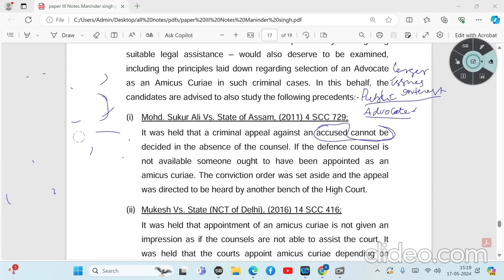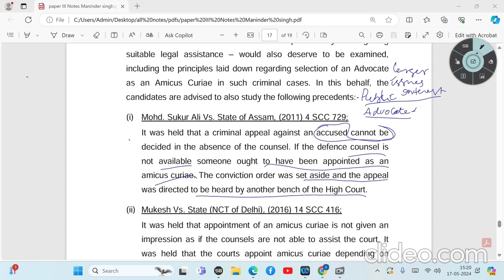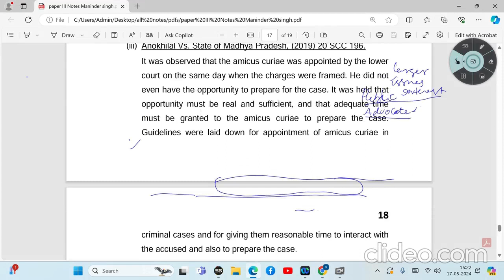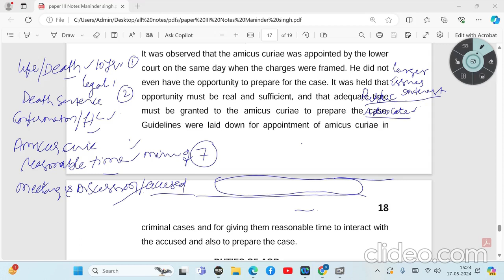AMICUS CURIE-GUIDELINES -SUPREME COURT